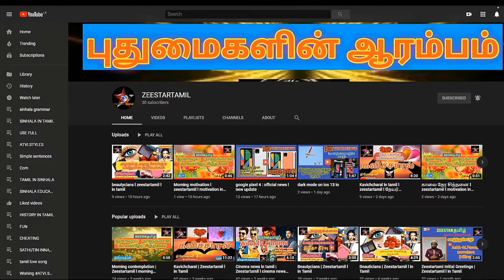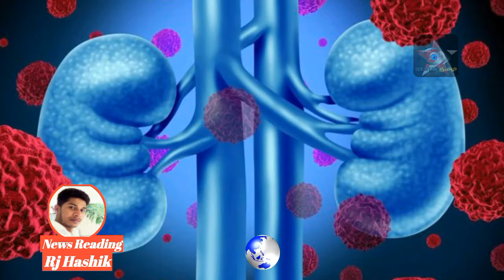Srilanka news today |Srilanka tamil News